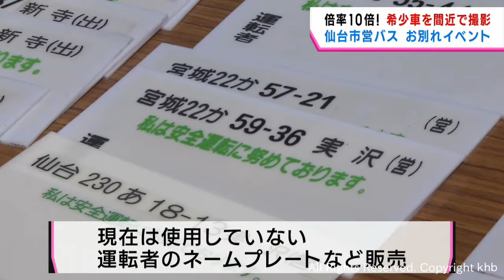「さよならはさみしい、記念にたくさん撮る」 仙台市営バス引退車両の撮影会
３月いっぱいで引退した仙台市営バスのお別れイベントが若林区で開かれました。